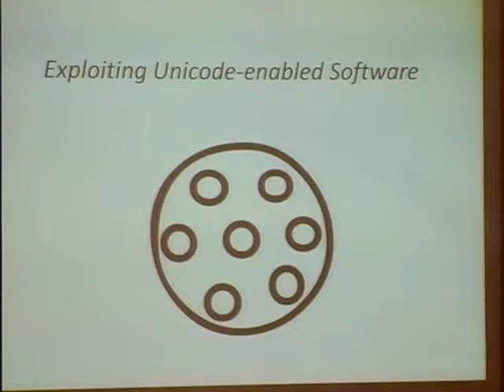SOURCE Boston 2009 Exploiting Unicode enable Software